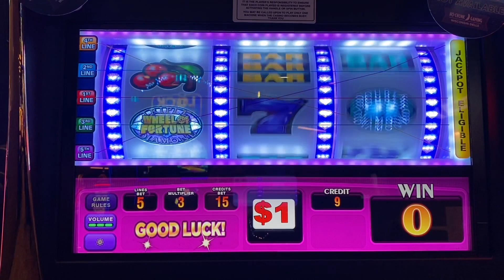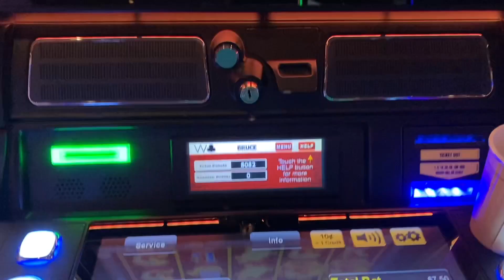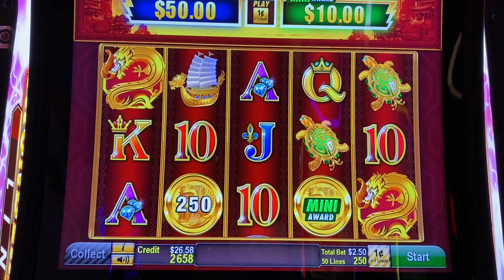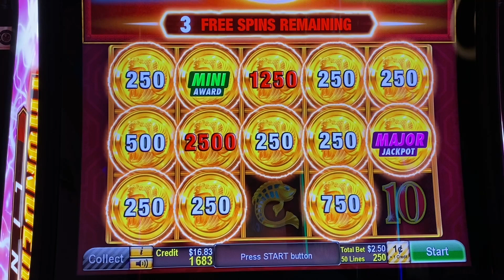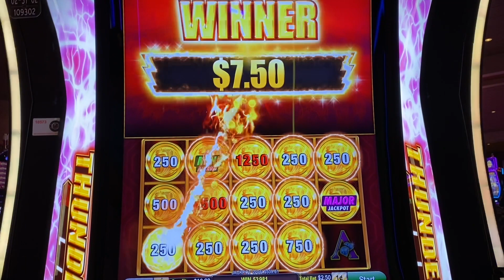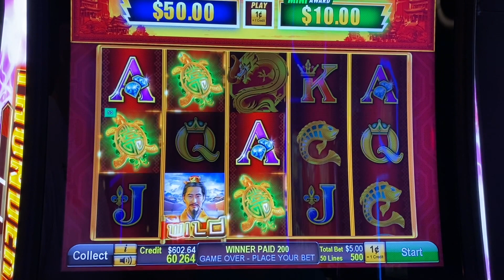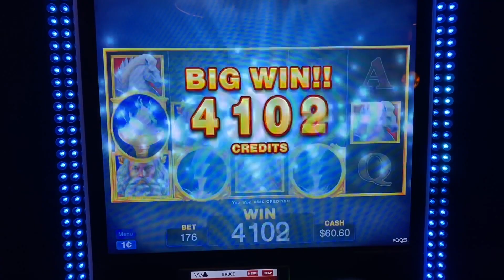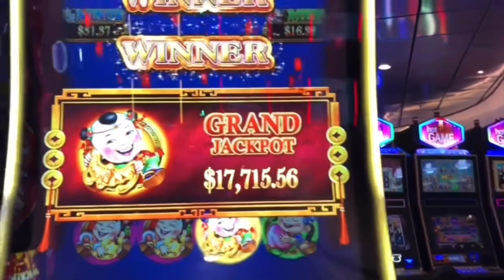YES! THUNDER CASH LINK SLOT💰MAJOR JACKPOT WIN! ON EMPERORS CHINA! FOUR WINDS CASINO NEW BUFFALO!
The Boyz were at Four Winds Casino New Buffalo trying to get some hand pays and big wins!  We played several slot machines at different bet sizes including max bet and high limit.  We played Wheel of Fortune at a $15 bet high limit.  We played Walking Dead 3 Slot Machine and hit a $6 max bet bonus.  We tried the New Thunder Cash Link Emperors China Slot Machine and hit a MAJOR JACKPOT WIN on a $2.50 Bet.  Remember to always gamble responsibly.